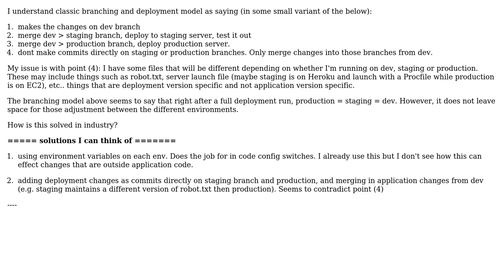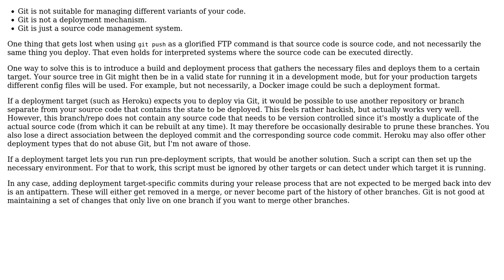How to apply environment specific changes within the classic Git branching model?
Software Engineering: How to apply environment specific changes within the classic Git branching model?

With thanks & praise to God, and with thanks to the many people who have made this project possible! | Content (except music & images) licensed under CC BY-SA | Music | Images & others | With thanks to user Jad S user amon and the Stack Exchange Network Trademarks are property of their respective owners. You are responsible for your own actions.